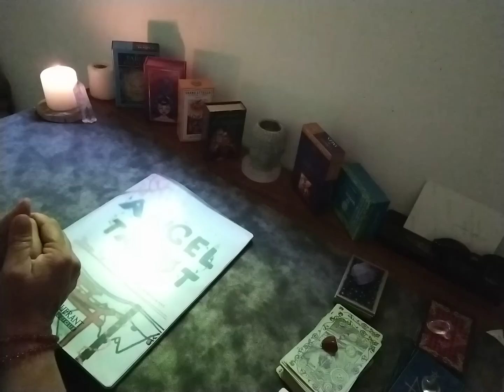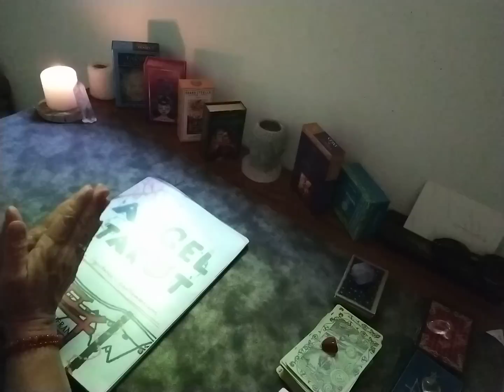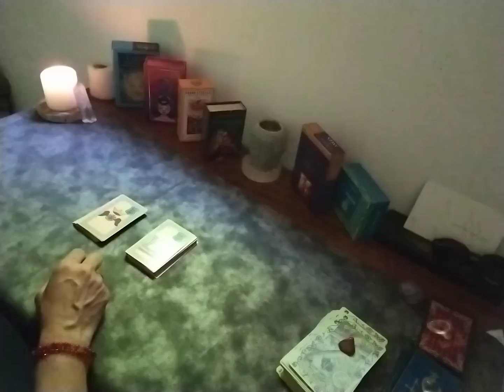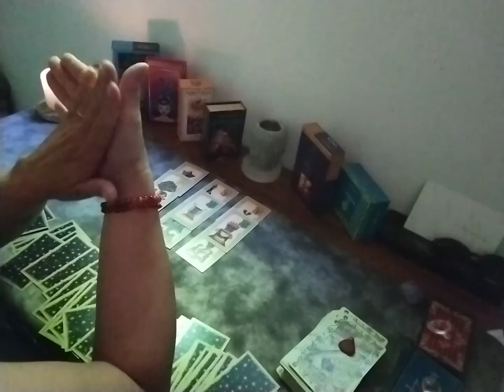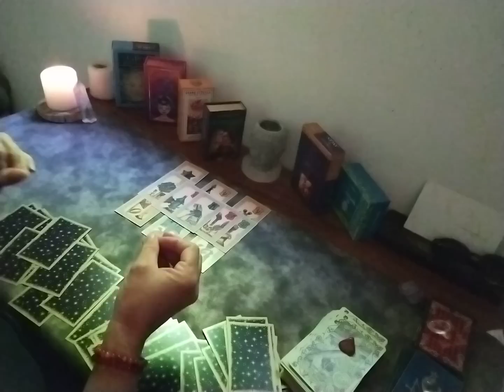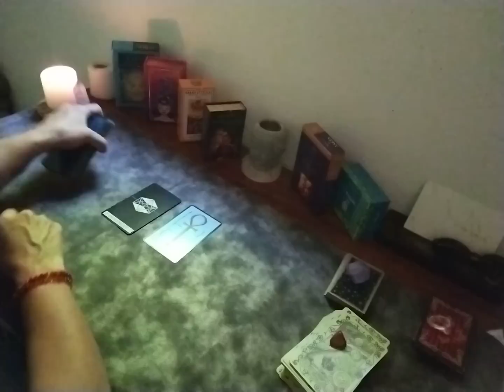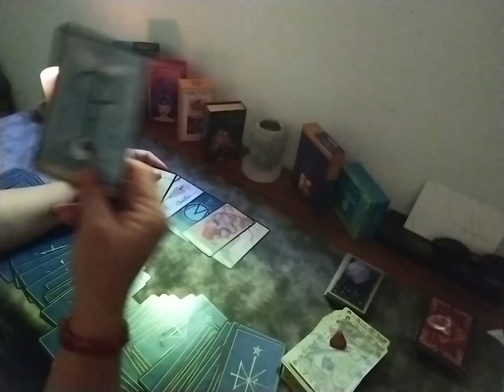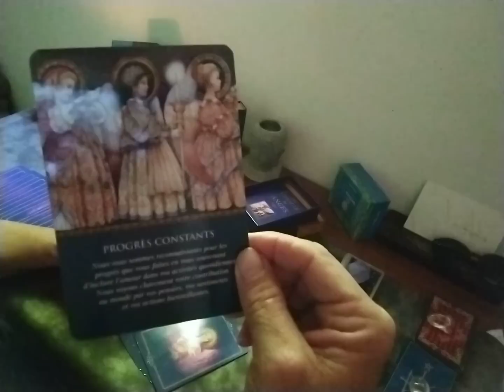💥ACTUALITE💥LA VERITE SUR PFZZ ET AUTRES + LA FIN + MESSAGE DES ANGES💥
✨NOUVEAU✨ : Pour vos demandes de tirages uniquement concernant l'actualité, sujet sur une personnalité, un sujet précis, les mystères, les enquêtes, veuillez m'envoyer un mail
✨Je jugerai de poster la vidéo en public ou de vous envoyer le lien privé par retour de mail
✨Ces  tirages resteront gratuits

💥ATTENTION LES QUESTIONS PERSONNELLES (vie privée) NE SERONT PAS PRISES EN COMPTES.💥
Je vous tiendrai informé lorsque la "boutique des guidances" sera ouverte et opérationnelle.
Merci à vous tous et toutes . Je vous embrasse 😘